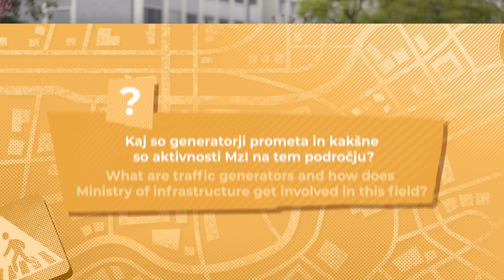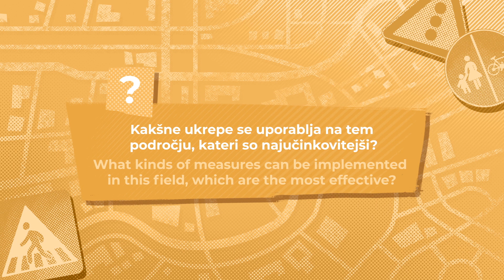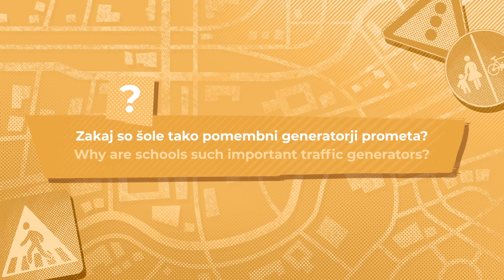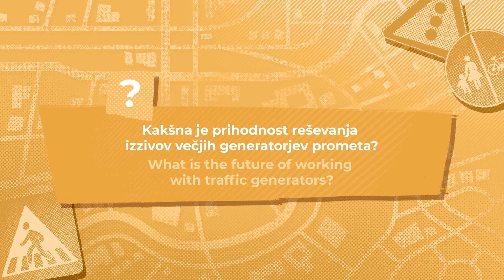Generatorji prometa - Polona Demšar Mitrovič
Polona Demšar Mitrovič - Nacionalna koordinatorka Evropskega tedna mobilnosti, Sektor za prometno politiko na Ministrstvu za okolje, podnebje in energijo.